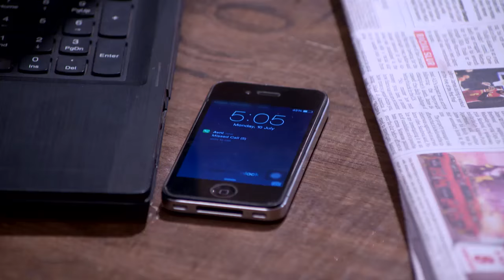STAR VEZHAMBAL 244 TD 23 04 18